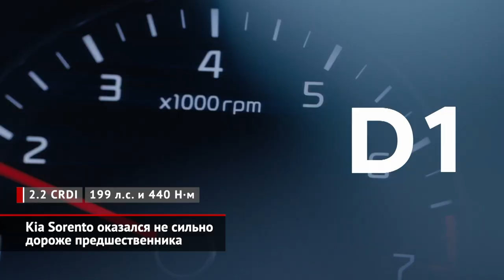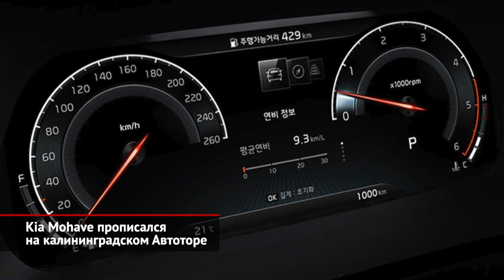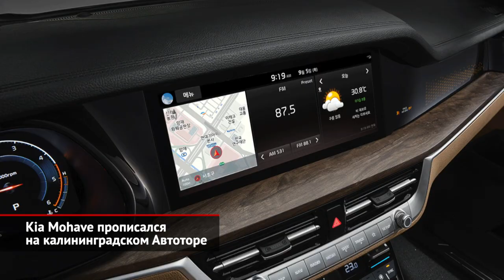Kia Sorento оказался не дороже предшественника. Kia Mohave в Калининграде | Новости с колёс №1152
Кроссовер Киа Соренто четвёртого поколения заполучил ценники. И они приятно удивляют: стартовая цена выросла всего на 25 000 ₽!

Kia Mohave пережила большой рестайлинг и теперь готовится бросить вызов бестселлеру рынка, Тойоте Land Cruiser Prado.